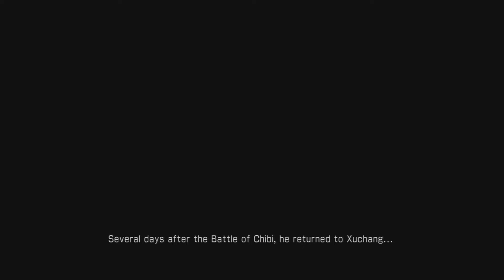Dynasty Warriors 7 Wei Story Mode Walkthrough Part 14